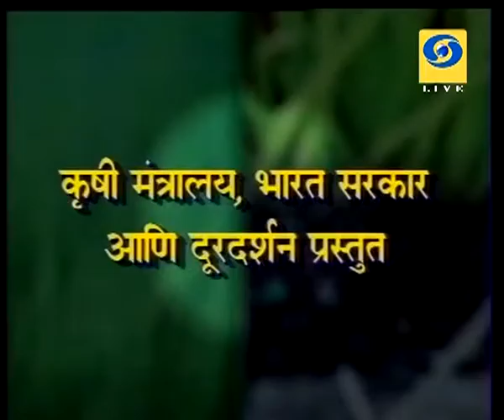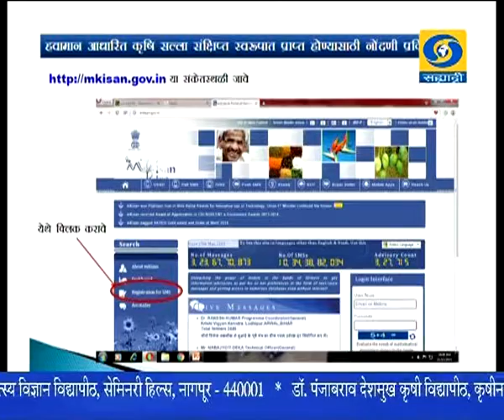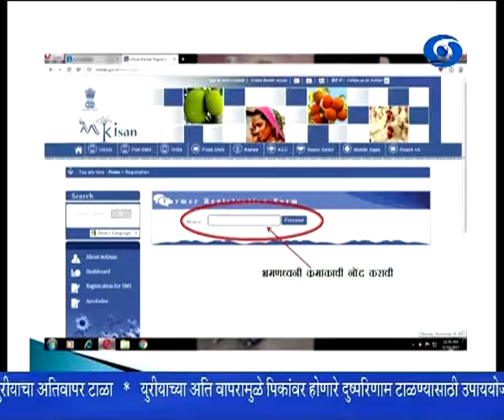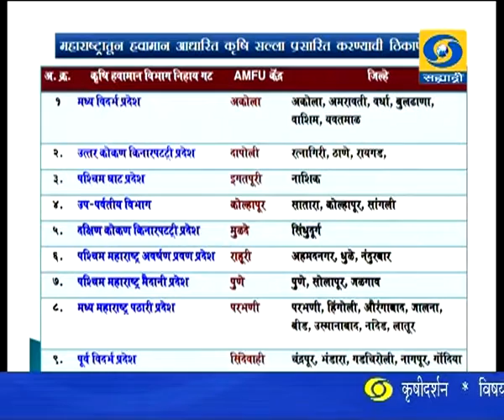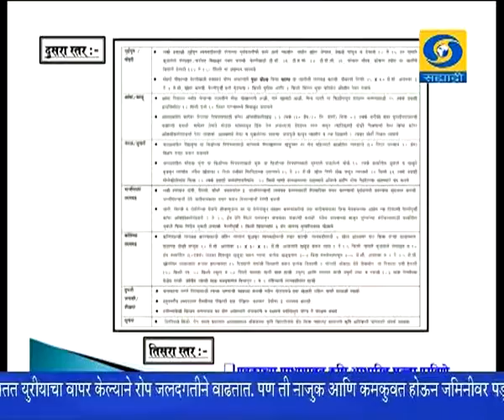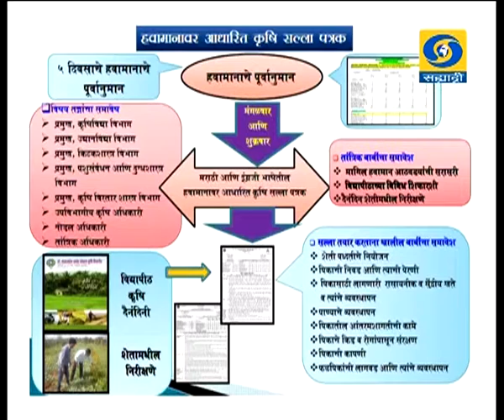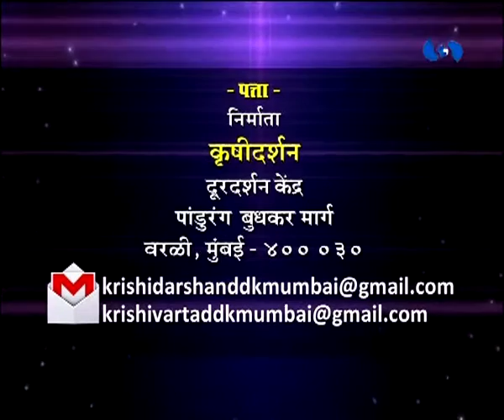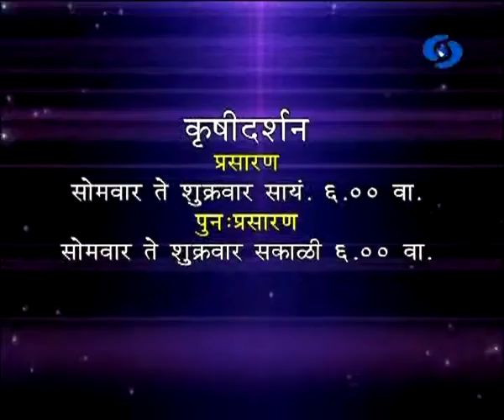'Importance of Agriculture Advice Based on Weather' _ 'हवामान आधारित कृषी सल्ला'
DD Sahyadri
Doordarshan Mumbai
Sahyadri Marathi
Show : Sakhi Sahyadri (26/11/2015)
Subject : 'Importance of Agriculture Advice Based on Weather'
Participant : 1) Shri. Y.N. Meshram, Assistant Metrologist, indian Weather Center, Colaba, Mumbai-400005
              2) Prof. Viresh Chavhan, Assistant Professor, Department of Science of Plant, Agriculture, University, Dapoli-415712
Anchor : Dr. Rajendra Deshmukh
Producer : Sarjerao Chaudhari